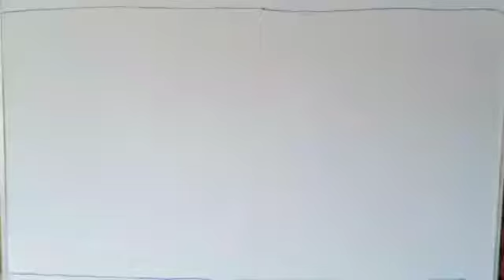Introduction class!!🔥🔥For map knowledge !!🔥....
Inspired by khan sir patna wale😁

 By :-  shushant shekhar...